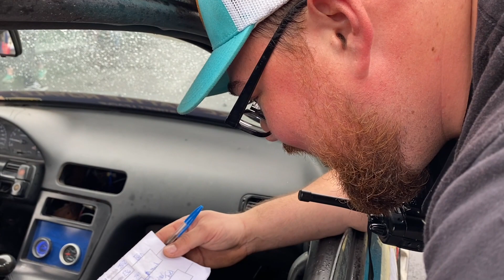OKC BATTLE ROYALE 2021